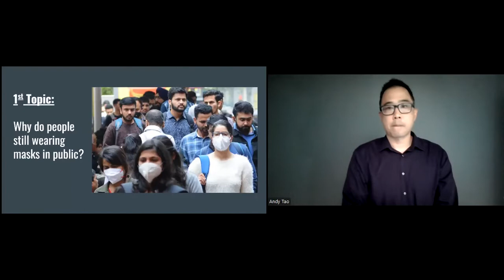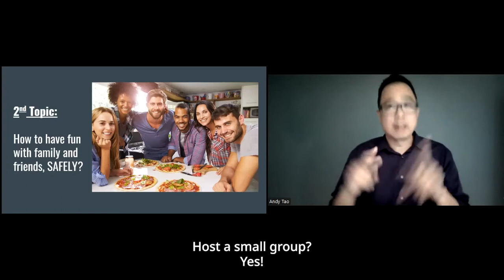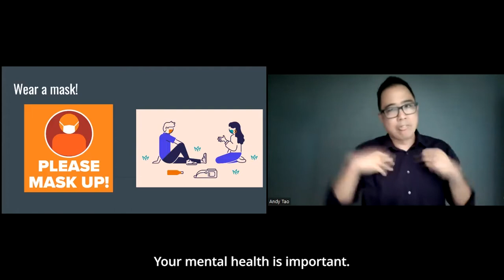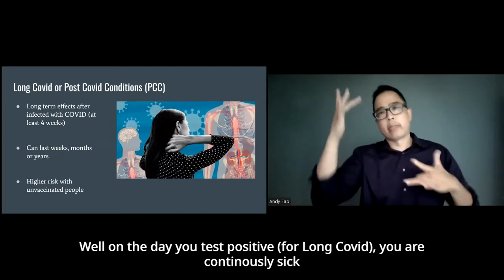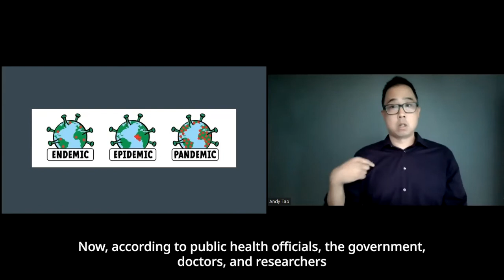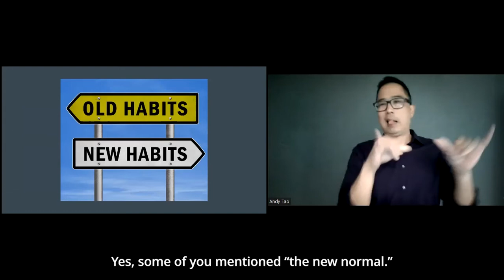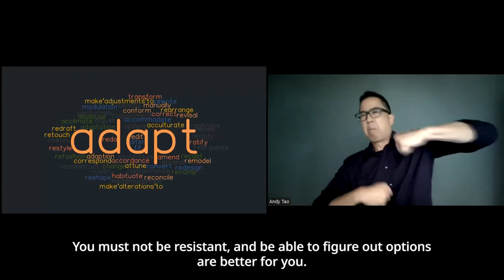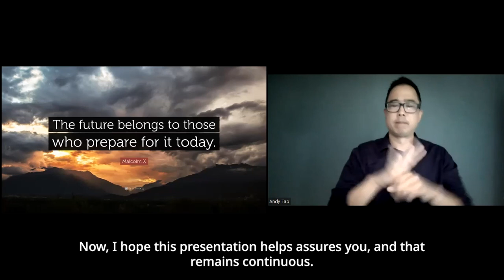COVID Workshop with Andy Tao (June 28, 2022)